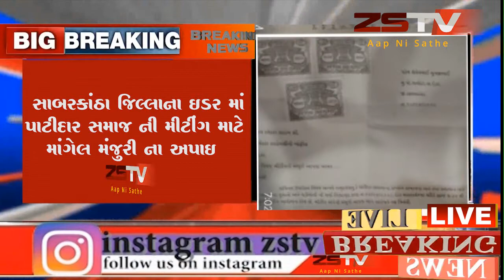સાબરકાંઠા જિલ્લાના ઇડર માં પાટીદાર સમાજ ની મીટીંગ માટે માંગેલ મંજુરી ના અપાઇ